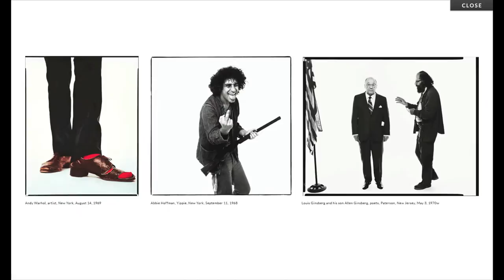FinoMan: Interactive/Shoppable Magazine Preview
FINO File presents- the first-ever FINO Man edition. & explore the interactive accessories magazine on our